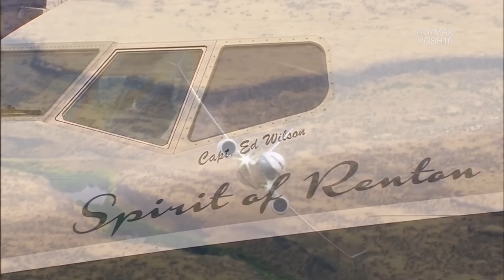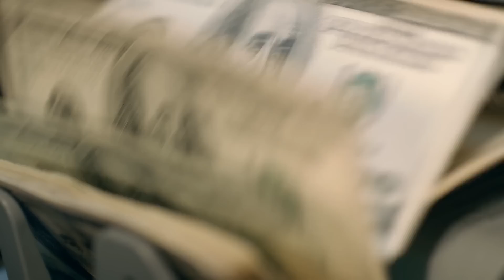Downfall - The Boeing 737 MAX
The Boeing 737 has been a success since its launch, with thousands of orders, but aside from that, it has been a complete mess for the American aircraft manufacturer.  Why did Boeing get the 737 MAX so wrong? In today's analysis, we explore some of the key catalysts that led to the 737 MAX having so many issues, from a company merger, to their competition with Airbus and much more!

Video was writtenn by Daniel Fowkes